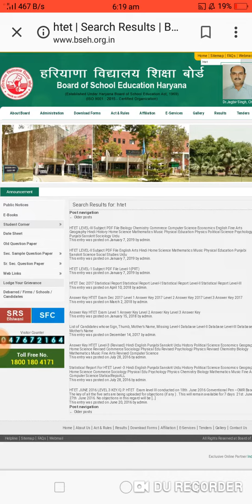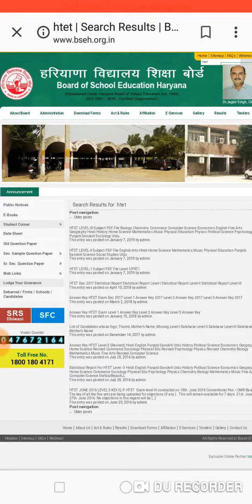Htet result... |htet result 2019| जल्द जारी होगा Htet रिजल्ट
Htet result.. | htet result 2019|  आखिर कब जारी होगा स्टेट रिजल्ट?|htet|for htet results update please watch this video |
Friends 😃26,27 February tk htet result declare kr diya jaye ga